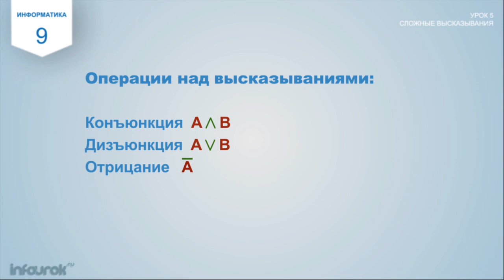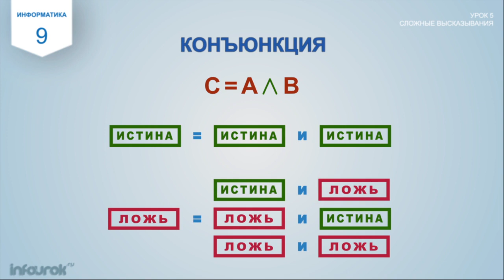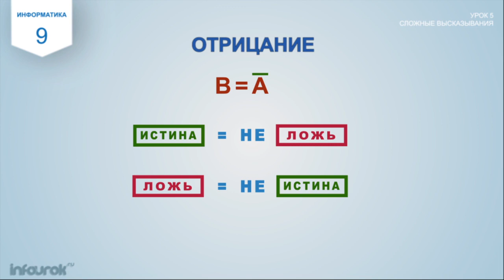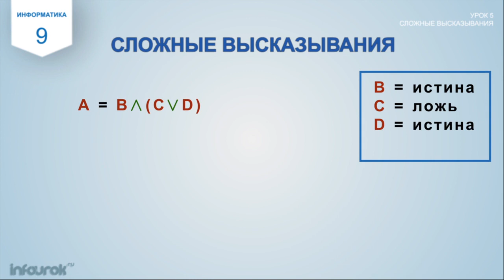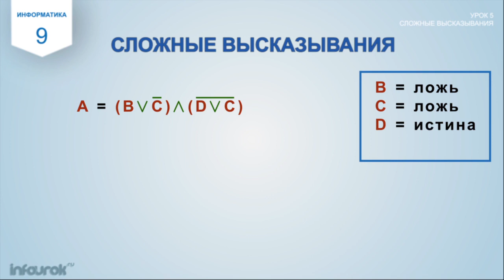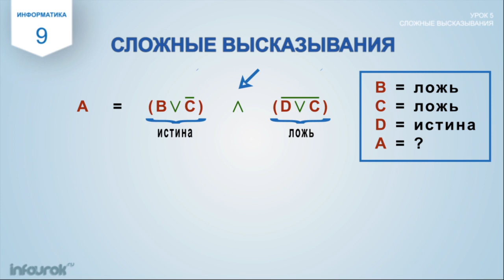Сложные высказывания | Информатика Паскаль #5 | Инфоурок